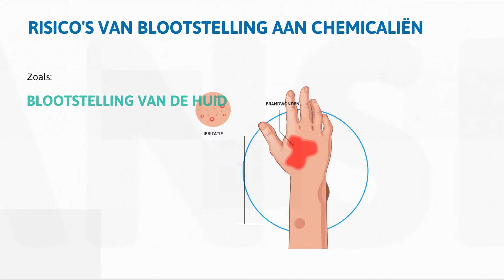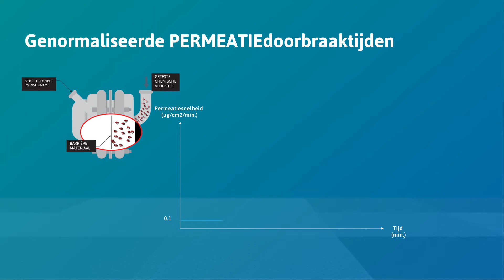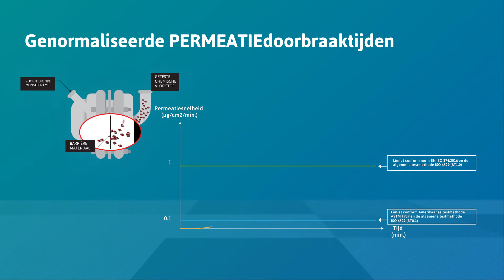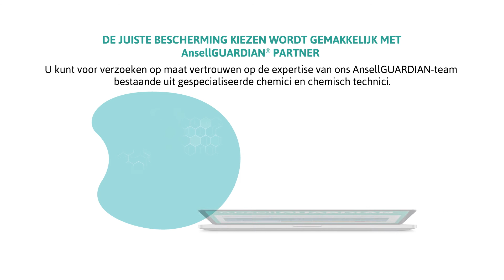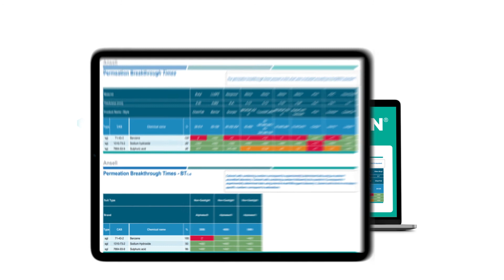(NL) Permeatie, degradatie, penetratie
Welk risico lopen medewerkers om te worden blootgesteld aan chemische stoffen?